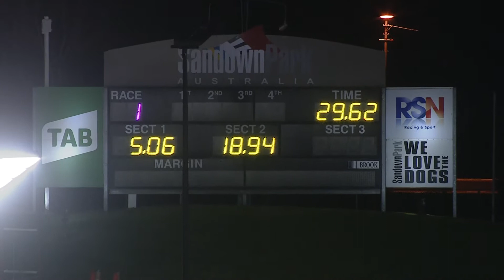SAN THU 15 JUL 21 R1